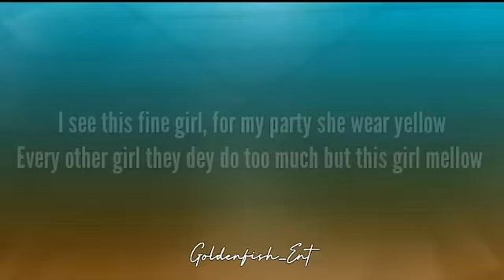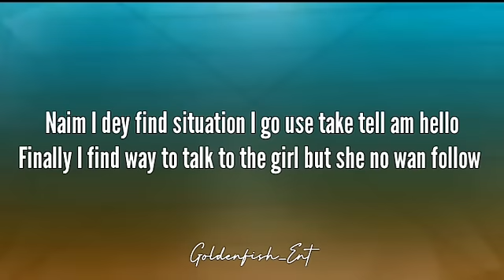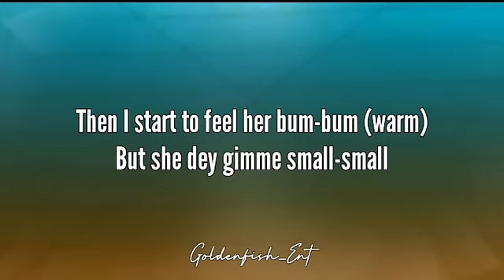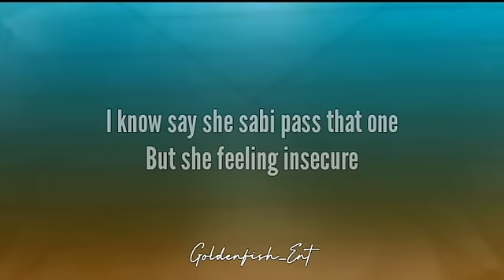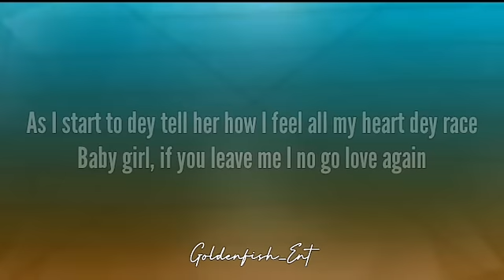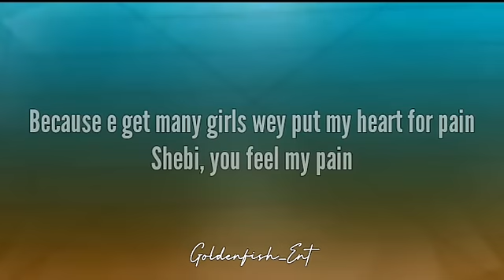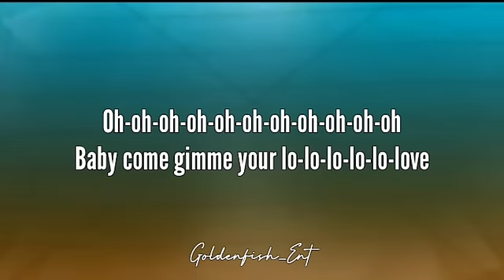Rema - Calm Down (Lyrics) 🎶baby calm down 🎶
calm down
rema

Girl, this your body e put in my heart for lockdown

Who you come dey form for? Mm mm
Why you no wan conform? Mm mm
Then I start to feel her bum-bum (warm)

tags;
baby calm down song
baby come down song
come down, come down song
baby come down, calm down song